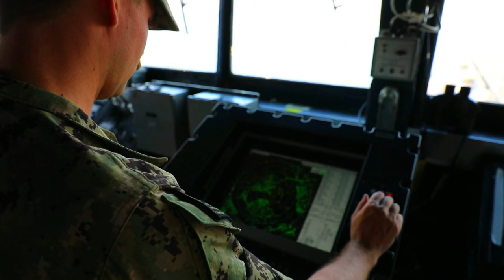Port Royal is deployed to the U.S. 5th Fleet area of operations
MANAMA, Bahrain (June 3, 2022) Video of the guided-missile cruiser USS Port Royal (CG 73) pierside at Naval Support Activity Bahrain, June 3. Port Royal is deployed to the U.S. 5th Fleet area of operations in support of maritime security and stability in the Middle East region. (U.S. Army video by Sgt. Terry Vongsouthi)

Port Royal B-roll
MANAMA, BAHRAIN
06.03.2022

Film Credits: Video by Sgt. Terry Vongsouthi
U.S. Naval Forces Central Command / U.S. 5th Fleet